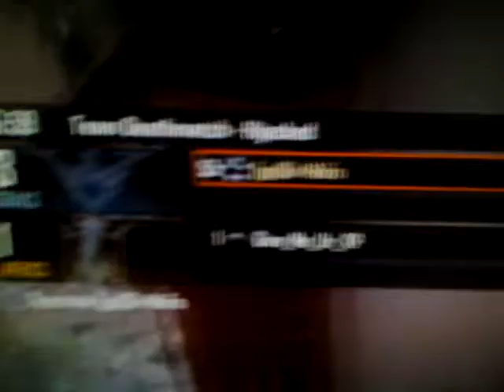first map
Tämä video ladattiin Android-puhelimesta.